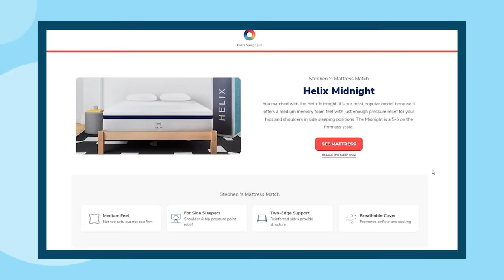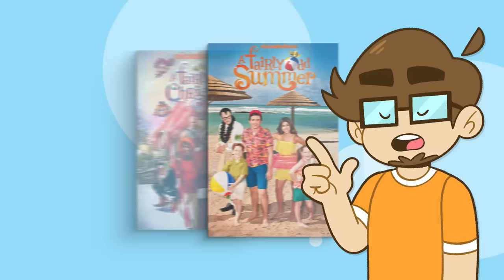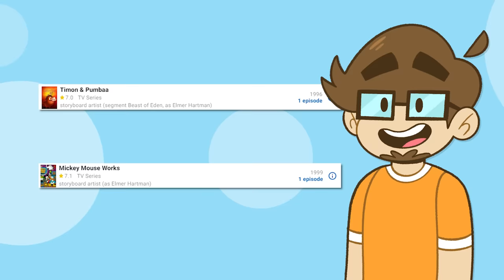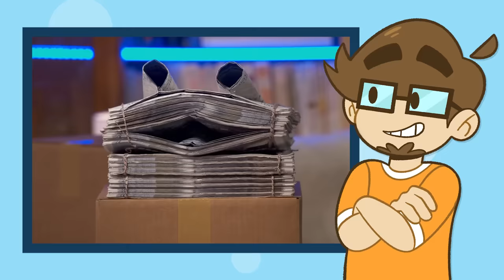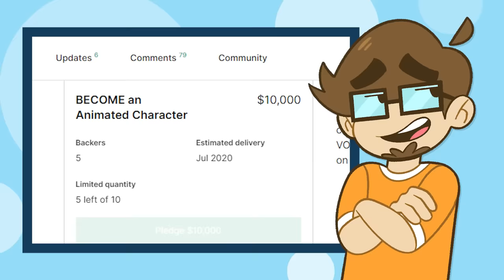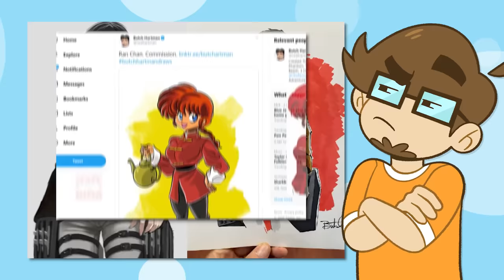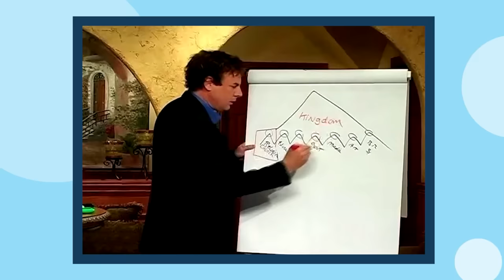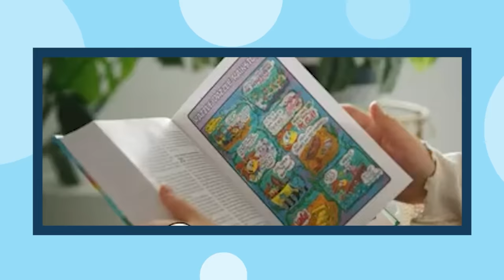What RUINED Butch Hartman? (A Legacy DESTROYED by Pride)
Butch Hartman: a man who was once one of the most beloved creators in the world of animation. He was behind the creation of The Fairly OddParents, Danny Phantom and a few other less popular shows. However, the charming Butch we all thought we knew would eventually reveal his true colors and torpedo his own career and legacy. How did this happen? Well, let's find out!

Video Chapters

00:00 - 1:34 Intro
1:35 - 5:43 Sponsor
5:44 - 11:32 Butch's Beginnings
11:33 - 25:44 The Rise of Butch Hartman
25:45 - 1:00:33 The Fall of Butch Hartman
1:00:33 - 1:22:35 What Went Wrong Exactly?
1:22:36 - 1:31:23 Constructive Criticism for Mr. Hartman
1:31:23 - 1:33:54 Conclusion

Video Credits
►Video Script and Research by Saberspark